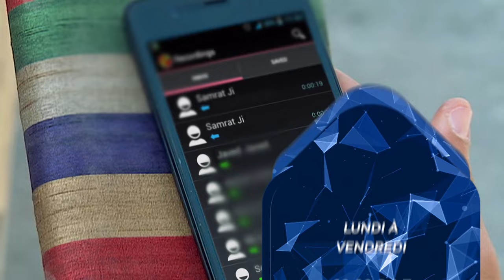Les Mensonges du Coeur - Octobre 2020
Urmi découvre qu'Ishan s'est fait agresser par nul autre que Samrat, lui-même. Ce dernier ira plus loin, en pointant une arme sur Urmi et menaçant de la fusiller. Est-ce la fin pour Urmi ?
Ne manquez pas Les Mensonges du Coeur du Lundi au Vendredi à 19h sur